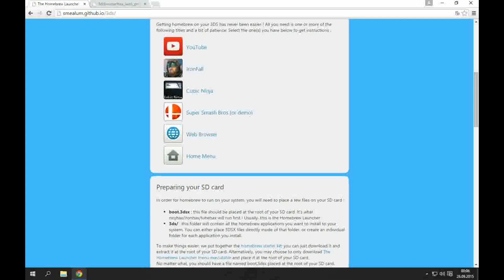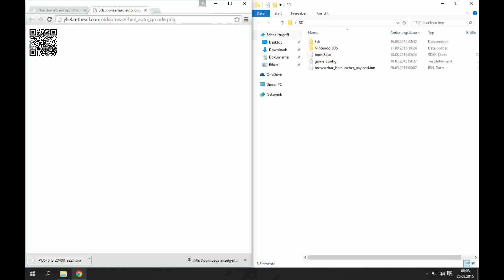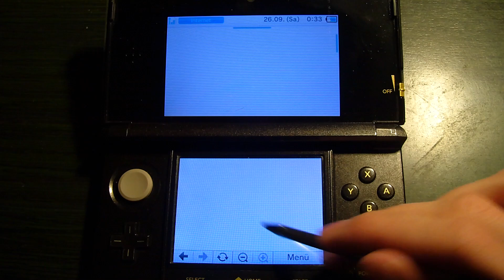3DS Browserhax installieren (gefixt) [Deutsch|HD]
Browserhax wurde mit 11.1.0 gefixt.
Heute geht es um einen neuen Entrypoint, der diesmal in dem Nintendo 3DS Internetbrowser liegt. Diesmal läuft er aber auf der aktuellen Firmware und ist auch mit dem New 3DS (XL) kompatibel.
Dieser Hack ist ziemlich einfach durchzuführen und benötigt keinen anderen Exploit zur ersten Installation.
ACHTUNG!!! Mit 10.2.0 wurde der Hack gefixt. Außerdem gibt es rückwirkend bis zu 9.9.0 einen Hinweis, dass man updaten soll. AUF KEINEN FALL UPDATEN!!!